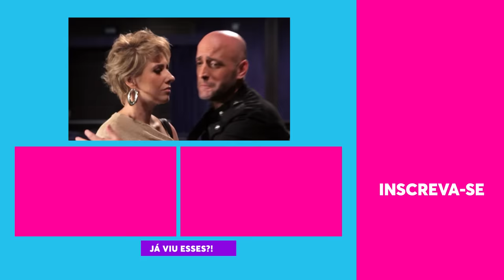Paulo Gustavo tem perna curta? | 220 Volts | Humor Multishow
Relembre os melhores momentos do Paulo Gustavo no 220 Volts!

📆 PROGRAMAÇÃO 📆

🎥 ASSISTA TAMBÉM 🎥